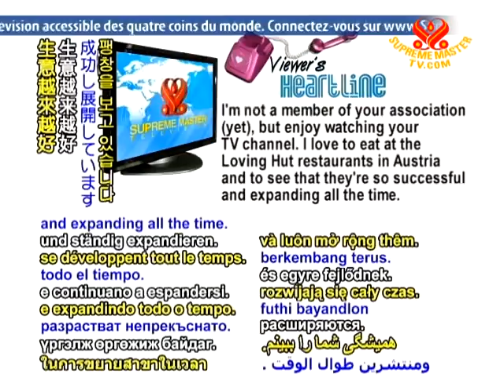Heartline - 06 July 2010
And now for our viewer's heartline...

I'm not a member of your association (yet), but enjoy watching your TV channel. I love to eat at the Loving Hut restaurants in Austria and to see that they're so successful and expanding all the time. Everybody in the restaurants is extremely nice and nobody is even trying to push their beliefs on you. The staff also did a great job at a Veg Fest in Vienna by selling great vegan meals including awesome cakes. Thanks for teaching the world how to be more kind towards the beings around us!
Julia from Vienna, Austria

HOST: Precious Julia,
We are delighted to hear this happy news. It is wonderful that the global Loving Hut chain of restaurants, inspired by Supreme Master Ching Hai's compassionate vision, is offering delicious and affordable vegan fare to many. May God's light shine on you and all the Earth-loving people of Austria.

Do you have a heartline today? We welcome your heartlines and stories .